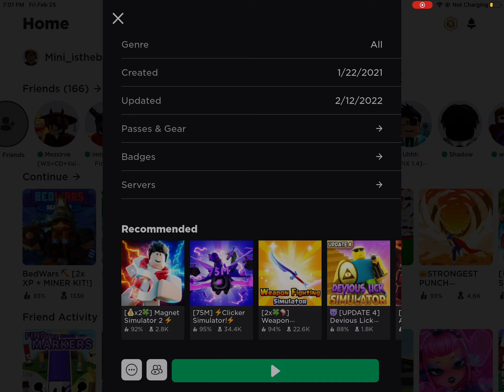February 25, 2022